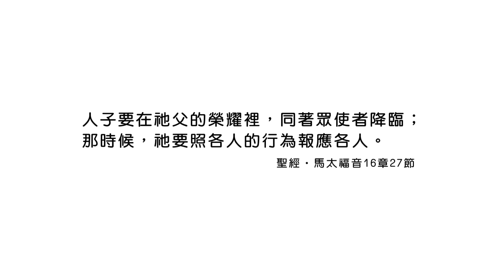20240115 過好自己的人生 面對死後的審判 [恩典365 - 受難週系列]